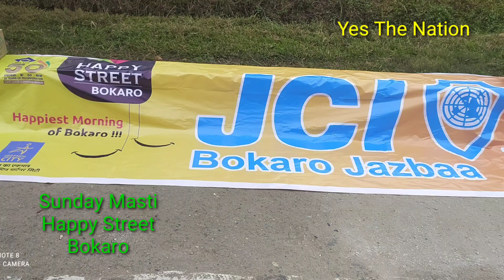Sunday Masti - Happy Street Bokaro | Rotary Club | Yes The Nation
Yes The Nation